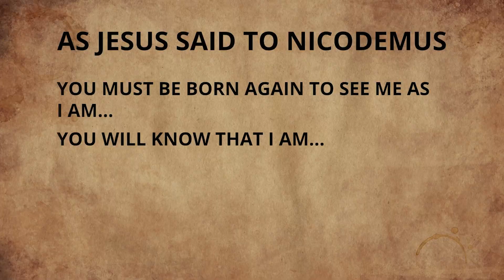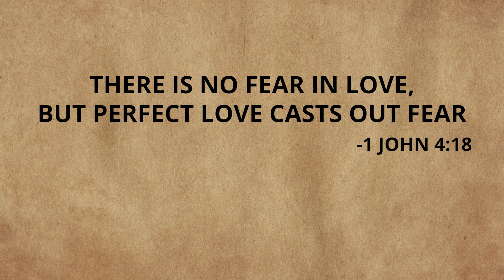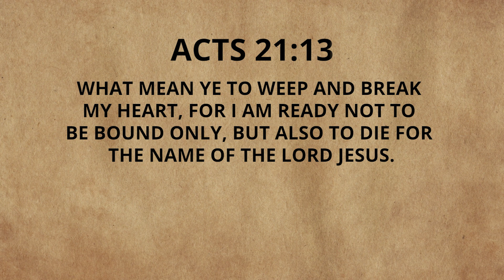247 Victory News - India & Sri Lanka Report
Dr. Cerullo's heartbeat for souls in India continues to extend beyond the nation itself to the other nations of the world. Dr. Cerullo blazed the trails of the gospel the length and breadth of two nations, India and Sri Lanka. During this trip, thousands signed up to be part of the Legacy Center and study courses and dozens prepared themselves to host additional meetings by Minstry associates. Thanks be unto God for His unspeakable gift.